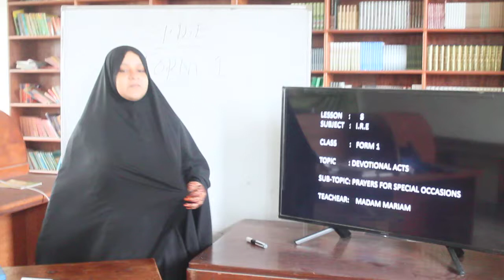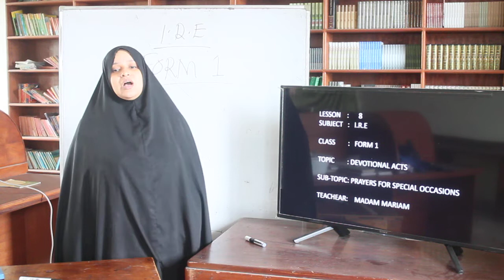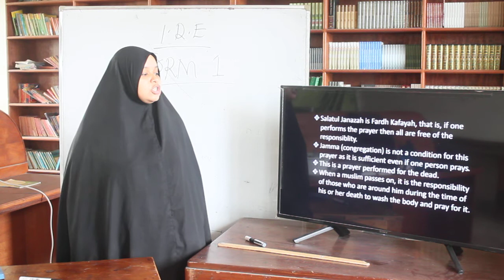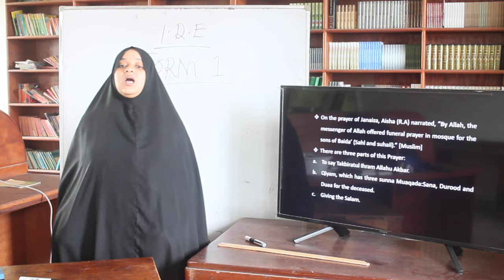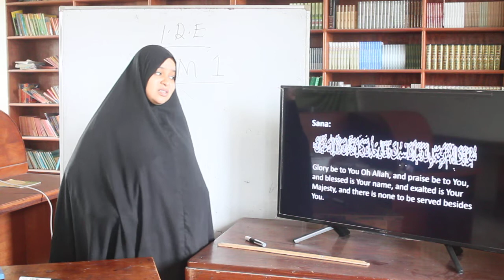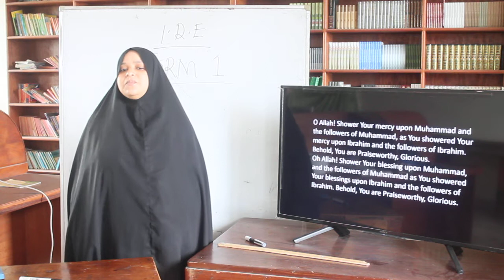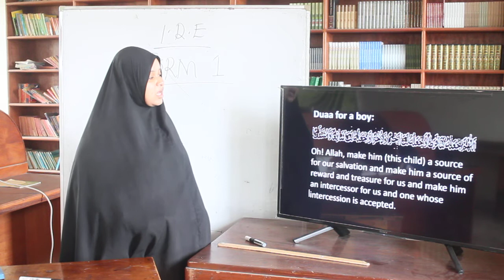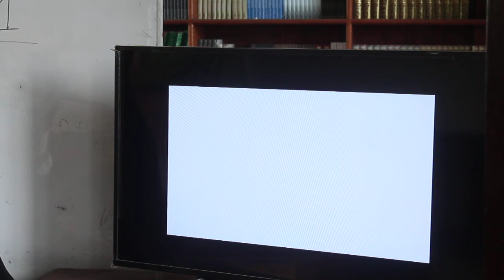AIRED THUR 9 SEC MADAM MARIAM IRE FORM 1 LESSON 8 PART 1 PRAYERS FOR SPECIAL OCCASIONS 4TH JULY 2020